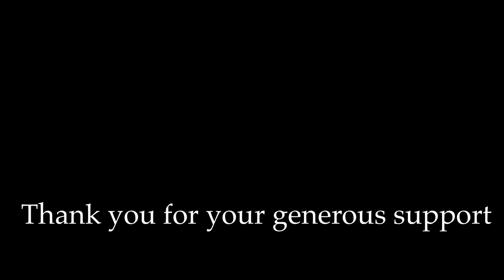Mission Impossible TV show Theme on 3 string Cigar Box Guitar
I’ve started these videos so you can get the most out of your Cigar Box Guitar
Part of my “on the couch” series.
This is the companion video for the lesson.
A Great big THANK YOU for all your generous support during this time.